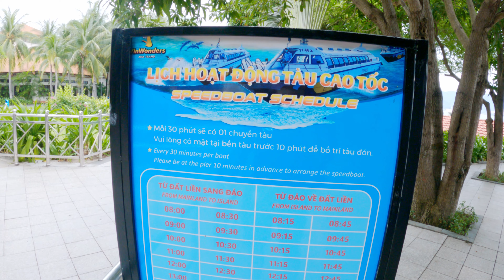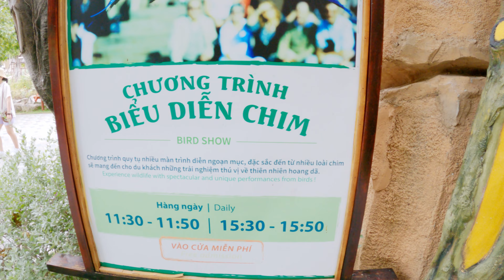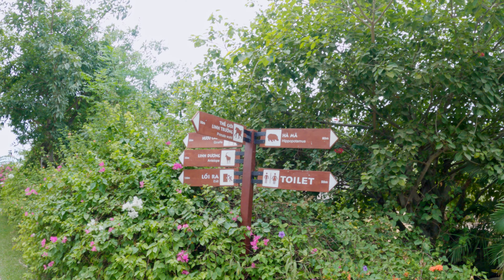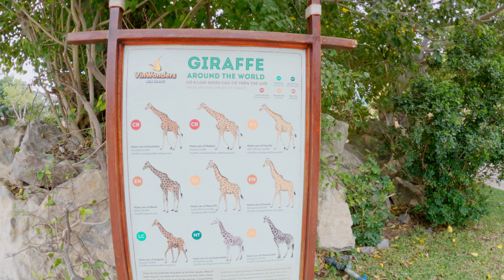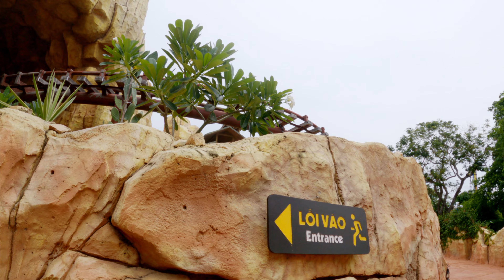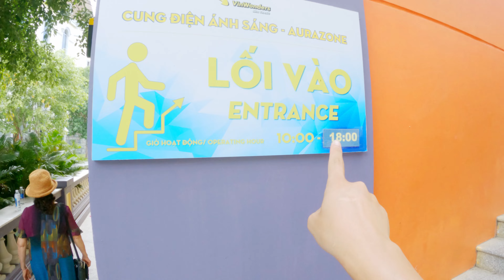1 ngày dạo quanh, trải nghiệm VinWonder Nha Trang | Đức Đây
Các liên kết các bạn có thể quan tâm :

CHÀO CÁC BẠN, MÌNH LÀ ĐỨC ĐÂY.